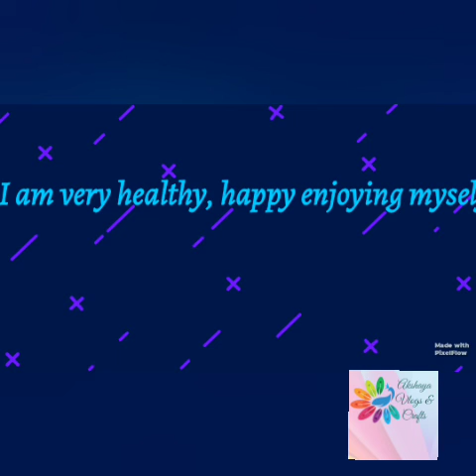நீலமேகப்பெருமாள் ( மாமணி ) திருக்கோயில் | Neelamega Perumal Temple Thanjavur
நீலமேகப்பெருமாள் ( மாமணி ) திருக்கோயில் | Neelamega Perumal Temple